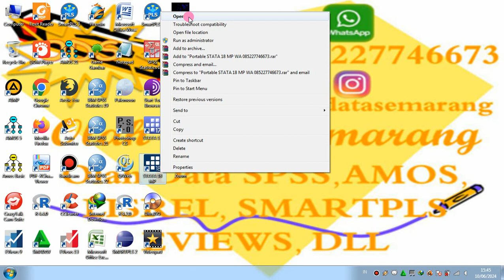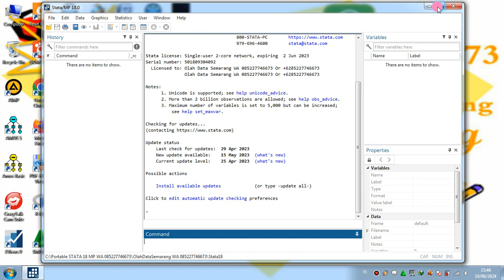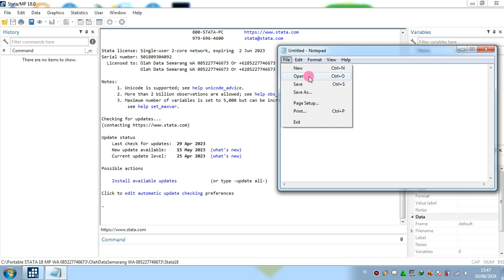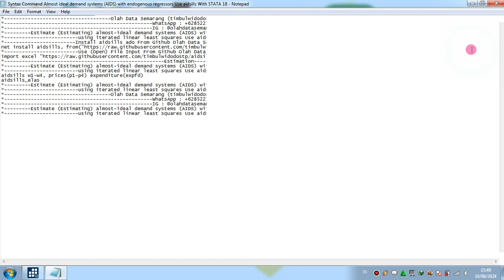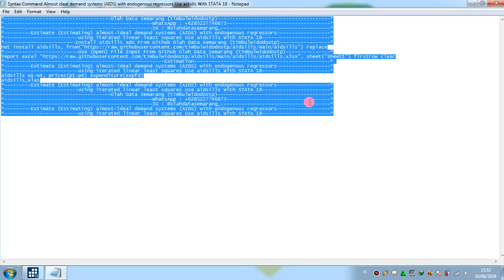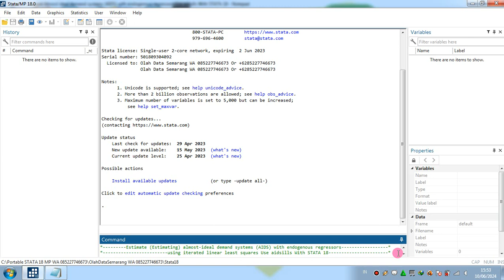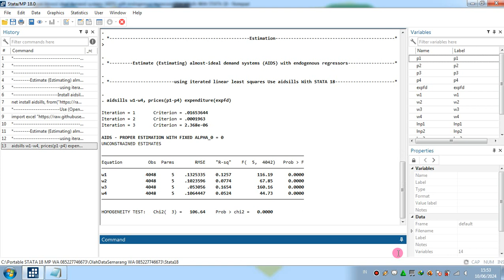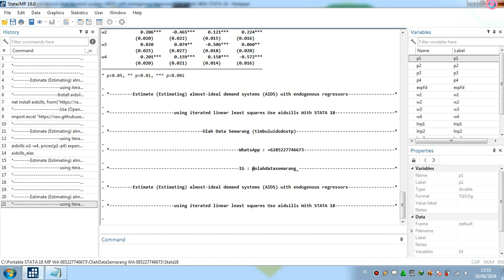Almost ideal demand systems (AIDS) endogenous regressors linear least squares aidsills STATA 18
Estimate (Estimating) almost-ideal demand systems (AIDS) with endogenous regressors using iterated linear least squares Use aidsills With STATA 18
Estimate (Estimating) almost-ideal demand systems (AIDS) with endogenous regressors using iterated linear least squares With STATA 18
aidsills With STATA 18